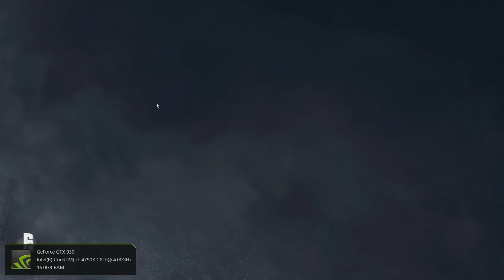Road To eSports! - Rainbow Six Siege Gameplay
Thankyou for checking out the video! I make lot's of content similar to this as well,
so stick around for regular videos!

Welcome to a new series I am starting called Road To eSports! Lately I have been trying really hard at
siege in order to hopefully make it into eSports one day. This is just some gameplay from a match I was
playing last night, hope you enjoy!

As always, hope you guys have an awesome day! LevelUp your gaming!